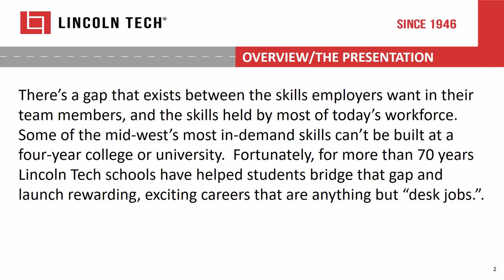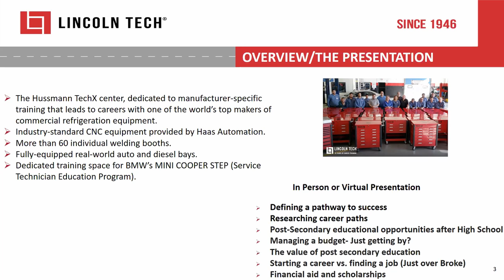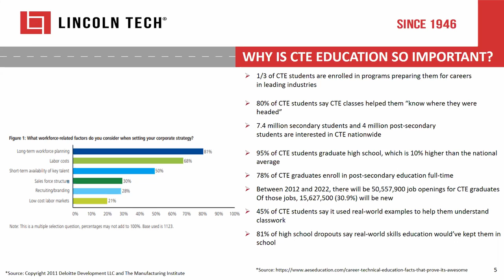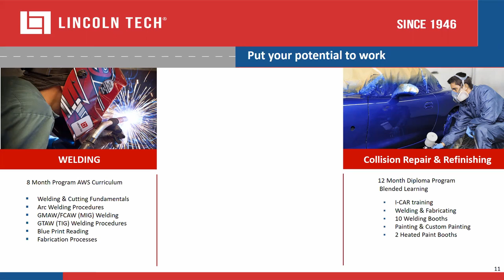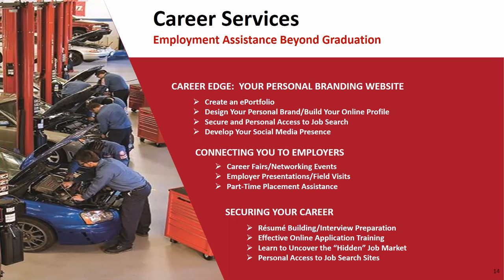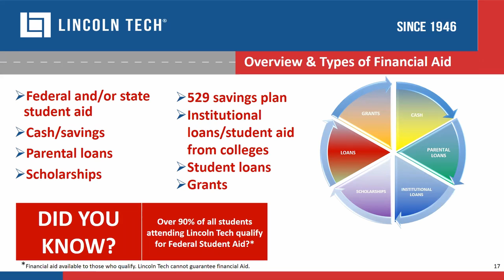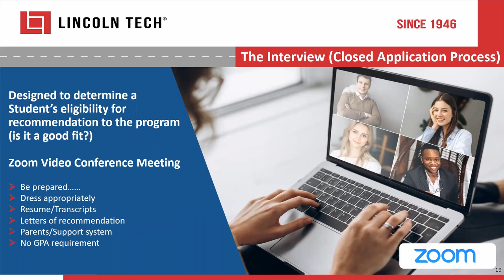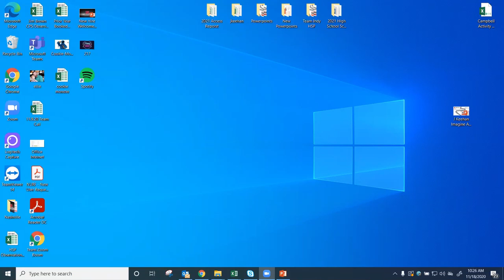Career College Exposition Lincoln Tech Grand Prairie, TX 11.18.20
On this episode of our Career College Exposition we discuss career & technical education with Lincoln Tech in Grand Prairie, TX. If you would like to learn more about Lincoln Tech you can check out their